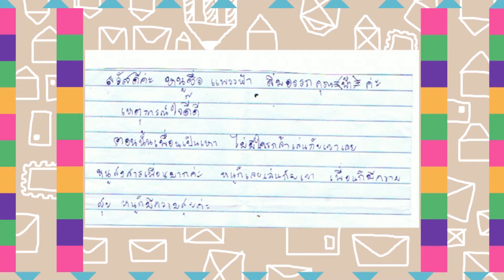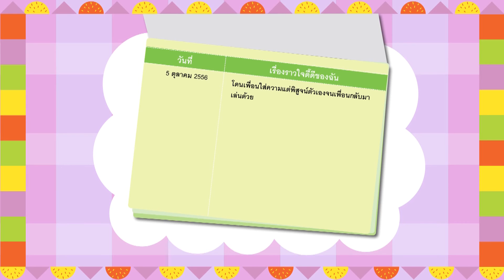THAI PBS KIDS Weekend 051056 4